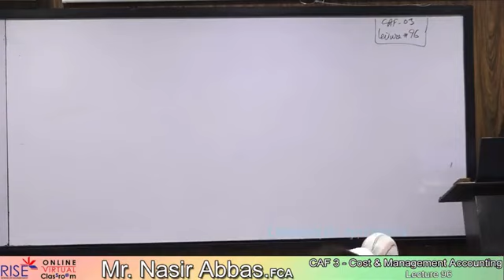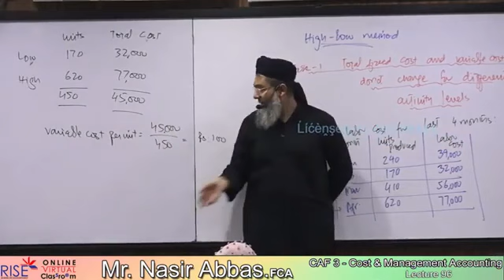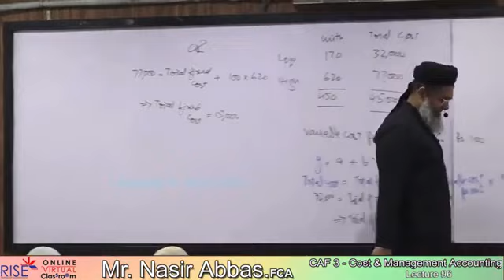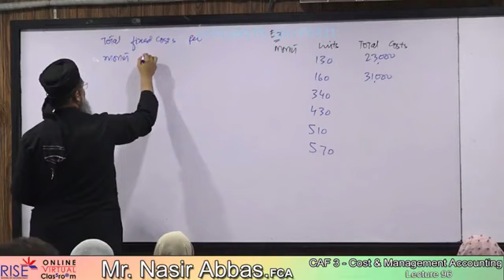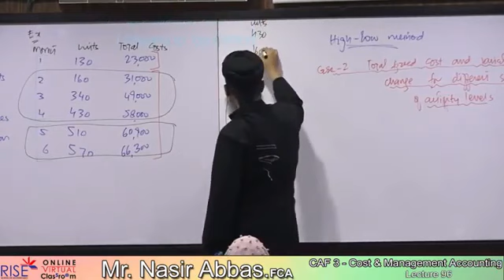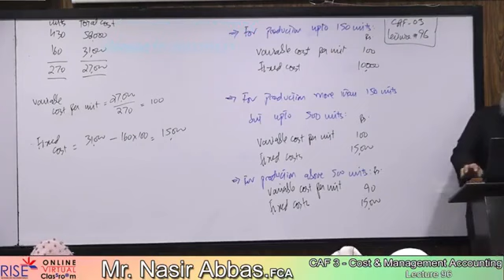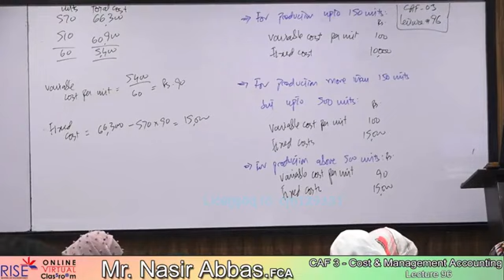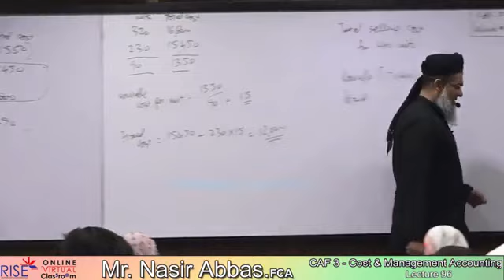Caf-03 ~ Sir Nasir Abbas ~ Lecture-96